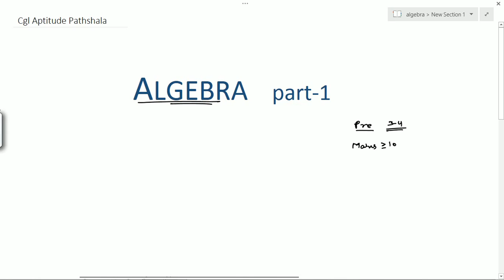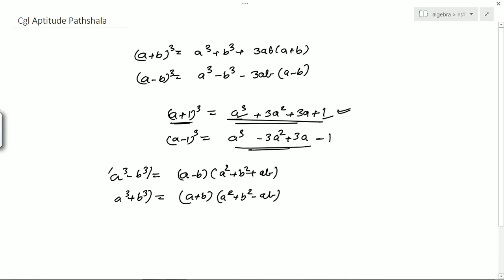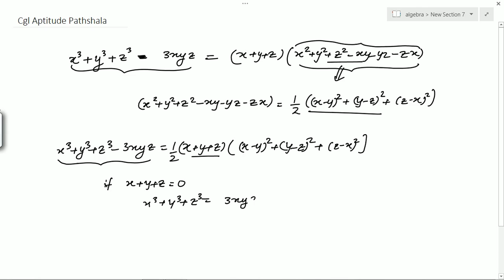Algebra Part-1 by Ashish sir (score 193.5/200 cgl mains maths)for SSC CGL/CHSL/CAT /MAT/NDA/CDS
this topic algebra contains highest proportion of Advance maths. Ashish sir is going to clear all your doubts about this chapter. so watch all the videos regularly uploaded in this series.